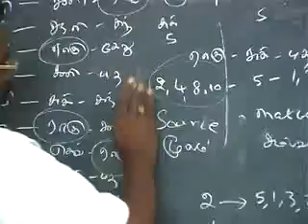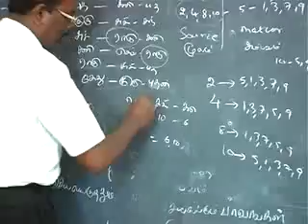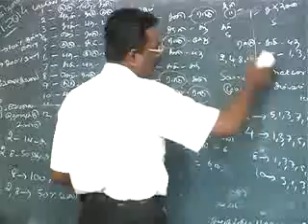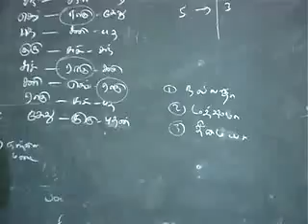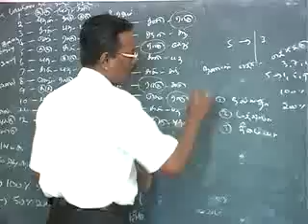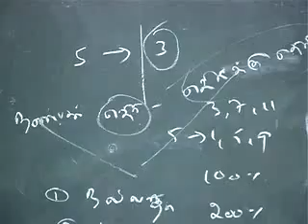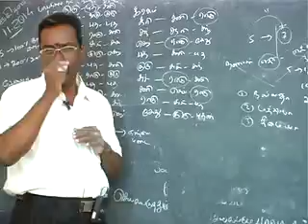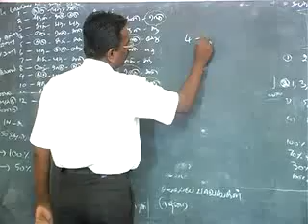Part 57, KP ASTROLOGY CLASSES IN TAMIL, KP ASTROLOGY Class , Cell: 9382339084